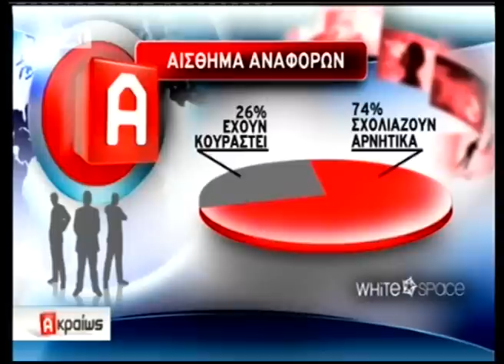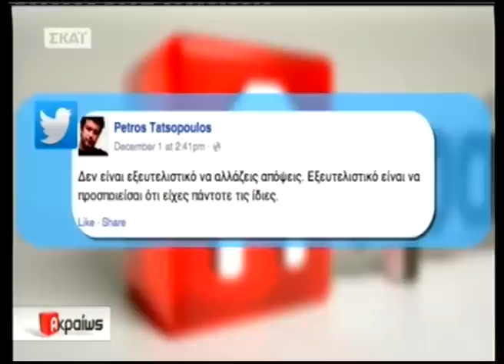Αναφορές στα Social Media για την εκλογή του Προέδρου της Δημοκρατίας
Ανάλυση της εταιρίας White Space που παρουσίασαν οι Γιάννης Καρακατσάνης - Αναστασία Γαλάνη στην εκπομπή "Ακραίως" του Τάκη Χατζή στην τηλεόραση του ΣΚΑΪ την Κυριακή 14 Δεκεμβρίου 2014.